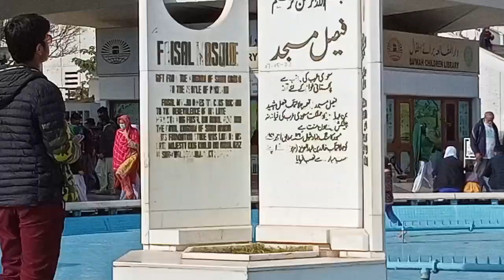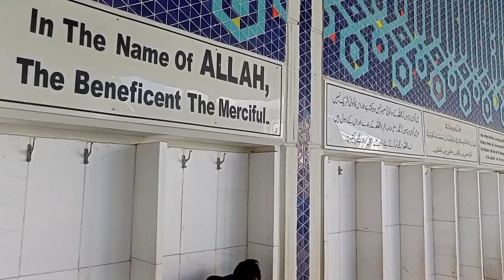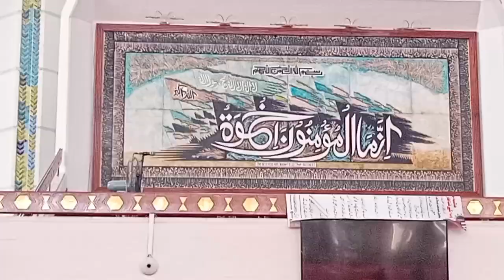Faisal Mosque Islamabad,فیصل مسجد اسلام آباد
one of the largest and unique mosque in Pakistan